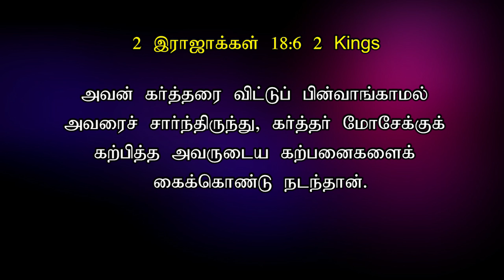313- இது வெற்றியின் நாள் | நீங்கள் செய்வது வாய்க்கும்|TODAY'S VICTORY - Dr. JEYARANI ANDREW